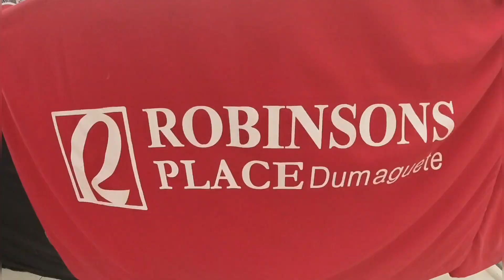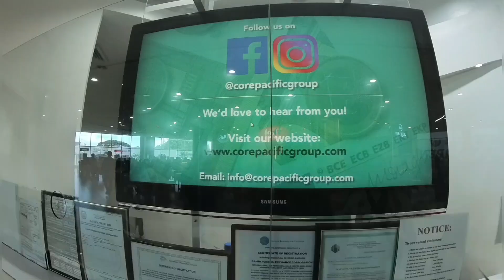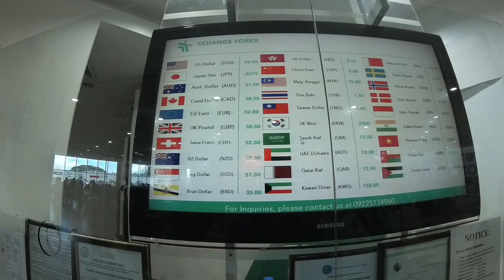Shopping Mall in Dumaguete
Shopping Mall in Dumaguete, Philippine
( Dumaguete এর লোক সংখ্যা মাত্র ১৩৫,০০০ )